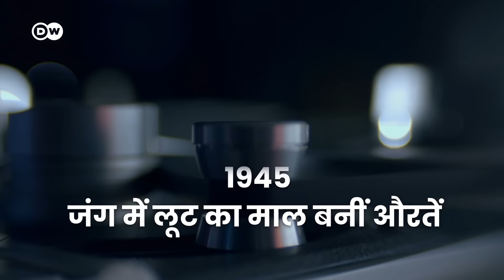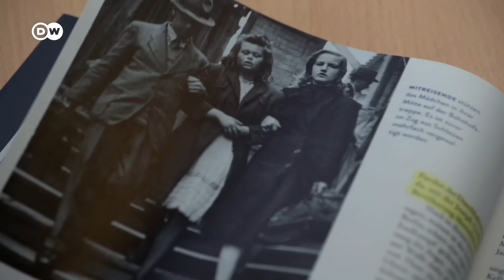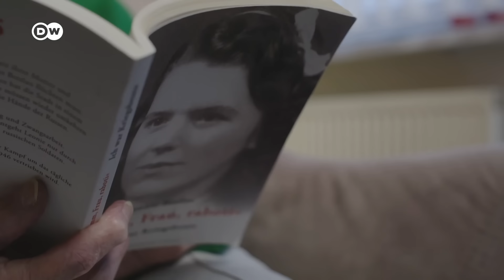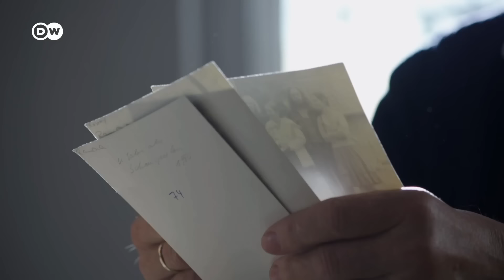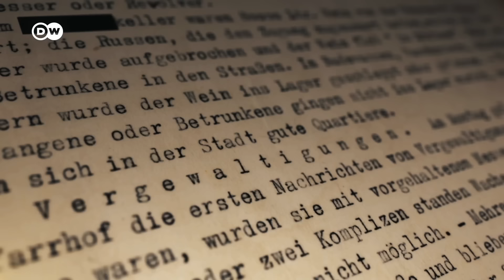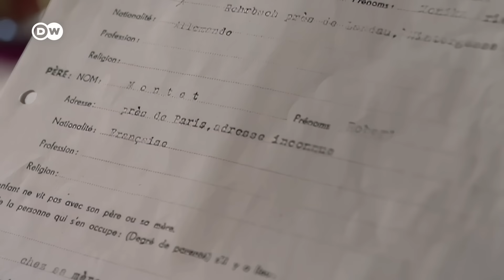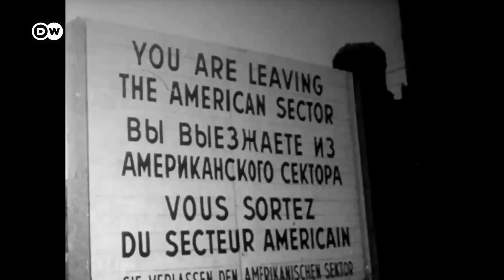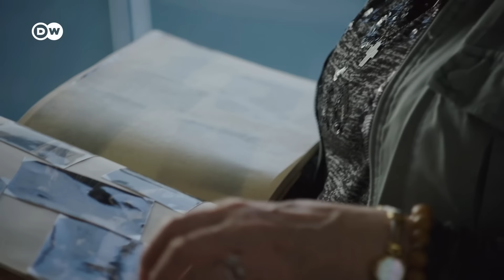1945: जंग में लूट का माल बनीं औरतें [1945: Women as Spoils of War] | DW Documentary हिन्दी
द्वितीय विश्व युद्ध के दौरान बलात्कार के पीड़ित और इसकी वजह से पैदा हुए बच्चे आज भी सदमा झेल रहे हैं. 1945 की शुरुआत में, जर्मनी में कम से कम 860,000 महिलाओं और लड़कियों का मित्र देशों के सैनिकों द्वारा यौन शोषण किया गया था. कई लोग जीवन भर चुप रहे और अपनी दर्दनाक कहानियों के साथ दफ्न हो गए.

जर्मन सेना ने द्वितीय विश्व युद्ध की शुरुआत से 1945 तक, यानी विश्व युद्ध समाप्त होने और नाज़ी शासन के पराजित होने तक, छह सालों तक पूरे यूरोप में खूब उत्पात मचाया. लेकिन इस पूरे घटनाक्रम में एक अध्याय ऐसा है जिसे आज तक कभी ढंग से तवज्जो नहीं दी गई. जर्मनी में लाखों महिलाओं और लड़कियों का मित्र देशों के सैनिकों द्वारा यौन शोषण किया गया. बहुत से लोग शर्म और डर के कारण चुप रहे, खासकर तब, जब अपराधी पश्चिमी देशों की सेनाओं के सिपाही थे.

इस डॉक्युमेंट्री में इनमें से कुछ पीड़ितों की कहानियाँ सुनी जा सकती हैं. उनके बच्चों और नाती-नातिनों से बात की गई है, साथ ही इतिहासकारों से भी बात की गई है ताकि यह पता लगाया जा सके कि इस सदमे ने उनकी पूरी ज़िंदगी पर कैसे असर डाला है. डॉक्युमेंट्री यह भी दिखाती है कि ऐसी वर्जनाओं का सीधे सामना करना कितना जरूरी है: आखिरकार, महिलाओं और लड़कियों के खिलाफ यौन हिंसा आधुनिक युद्ध का भी एक अहम हिस्सा है.